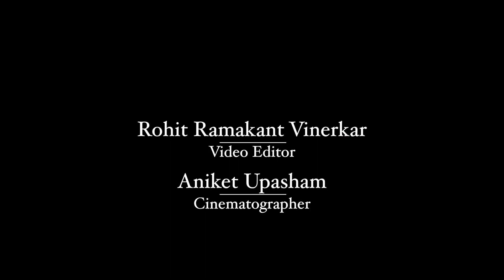Mala Laagli | Harmonica Nita Das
A harmonica video on Mala Laagli.

Video Credits:
Harmonica - Nita Kulkarni Das
Camera - Aniket Upasham
Editor - Rohit Ramakant Vinerkar